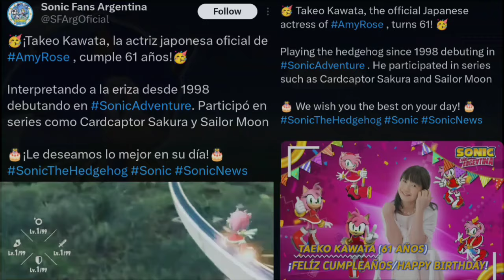Sonic Happy Birthday Taeko Kawata Amy's Japanese Actress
Taeko Kawata has been Amy’s Japanese voice actress for 26 years since 1998 alongside her colleague Jun-ichi Kanemaru, who’s also 61 and has been Sonic’s Japanese voice actor for 26 years. They started voicing Sonic and Amy since Sonic Adventure, which premiered in Japan in 1998 and in America in 1999. Many Sonic fans weren’t even born when they started voicing Sonic and Amy Rose in the games.

They also voiced their respective characters in Sonic X and in the Japanese version of Sonic Boom and Sonic Prime. They also voiced Sonic and Amy in episodes featured in Sonic Station Live in Japan, which is hosted by Sonic Team. Taeko and Jun-ichi on occasions have been seen singing karaoke together.

Gee, I wonder why SEGA never had the brilliant idea of making a video of Sonic and Amy singing karaoke together in Japanese? Sonamy fans would go wild for that.

This is a stalk contrast with America and how they handle the Sonic voice actors and actresses. We had numerous voice actors and actresses for Sonic and Amy in America. But Japan consistently had Jun-ichi and Taeko voicing Sonic and Amy Rose.